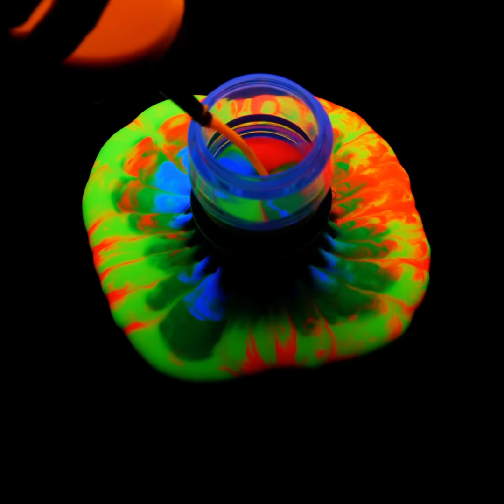Painting Tricks And Hacks You Should Try